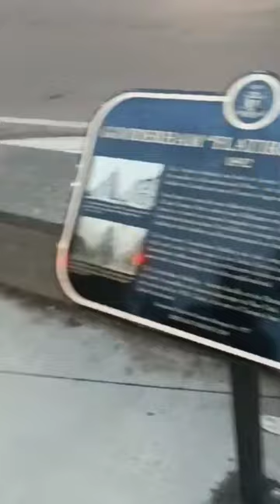Gooderham Flatiron Buliding 🏢🗼toronto